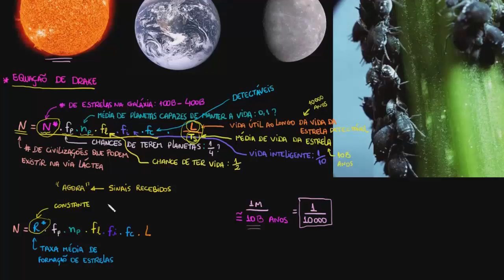Civilizações detectáveis ​​na nossa galáxia 3 | Terra e universo | Khan Academy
Este vídeo ensina: Conciliar com a tradicional equação de Drake. Criado por Sal Khan .

Perdeu a aula anterior?

Física da Ciência Cosmologia e astronomia Escala do universo Big bang e expansão do universo na Khan Academy: Nesse vídeo nós continuamos a mostrar as possíveis civilizações detectáveis na nossa galáxia.